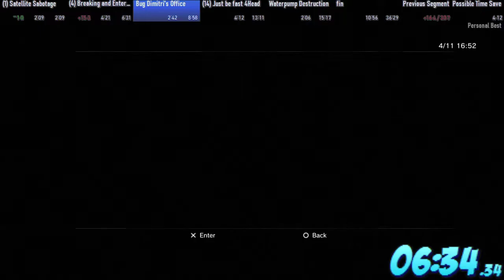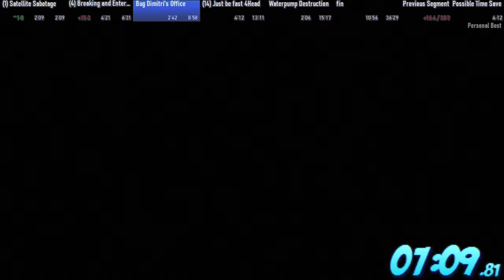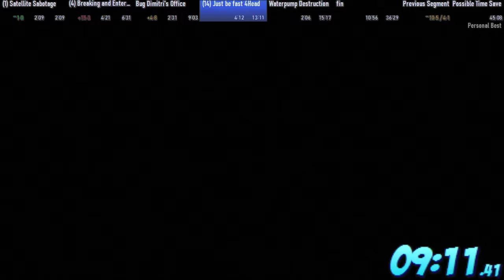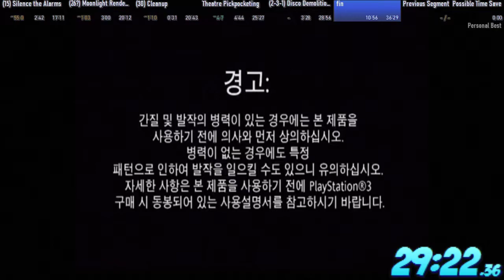Sly 2 | Episode 1 100% in 36:16